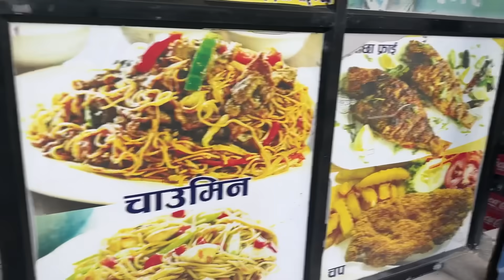Chocolatey Day With Sasu Buhari's And Jethaju's 😂